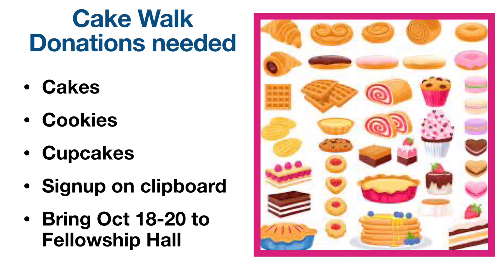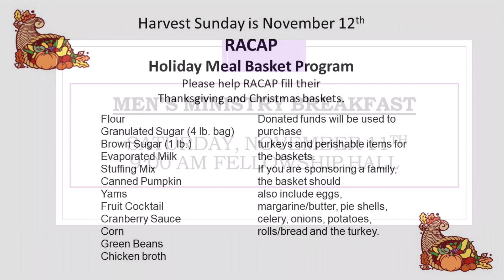Midweek Video 10.18.23